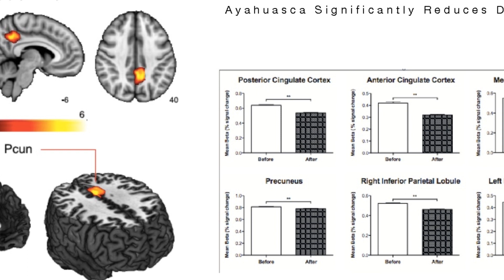How Meditation affects the Brain similarly to Ayahuasca